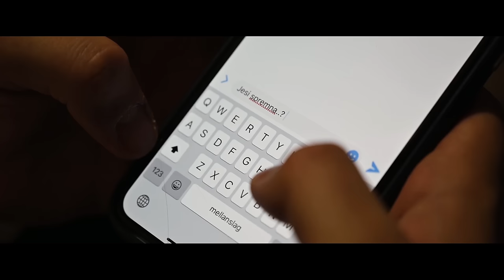Djula Drini - GNIJEZDO (OFFICIAL VIDEO 2020)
Aranžman: Enes Velić
Tekst: Zike Hurić
Muzika: Enes Velić - Zike Hurić
Klavijatura: Enes Velić
Gitare: Dragan Todorović Buca
Klarinet: Vladimir Komnenovski
Bass gitara: Miša Trickovic
Back vokali: Mensura Bajraktarevic
Mix-Mastering: Enes Velić-Alexandar Radovanović

Zahvaljujemo se svim muzičarima koji su nesebično pomogli na realizaciji ove pjesme.

Video Produkcija: AE STUDIO
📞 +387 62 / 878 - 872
Directed by Enis Fakić